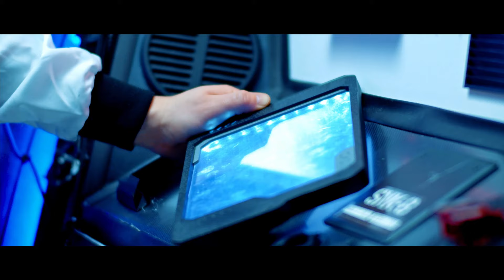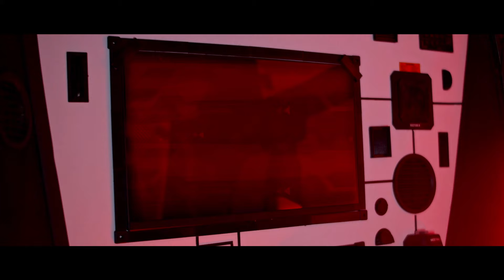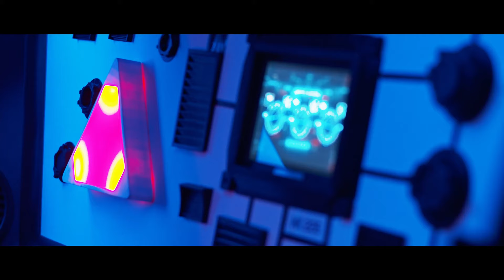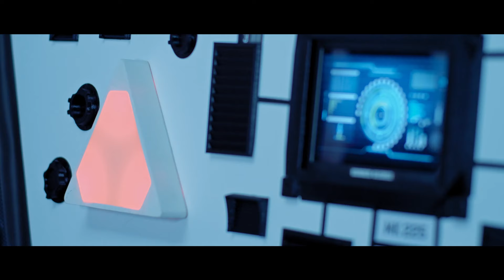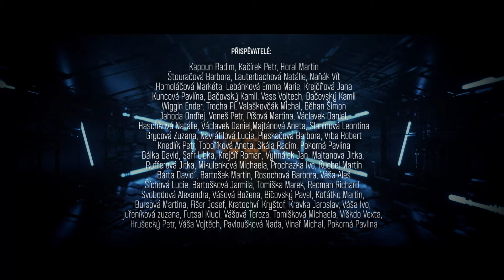IZOLACE - studentský SCI-FI film 2021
Sci-fi film o kapitánu Marvinovi, který se probudí uzavřený v záchranném modulu na cizí planetě bez jediné vzpomínky na to, co se stalo. Jeho šance na záchranu jsou mizivé a jeho psychický stav se v trvající izolaci zhoršuje.

Režie, scénář, střih: Patrik Polák
Asistent režie: David Rymeš, Tereza Turečková
DOP: Stanislav Křivánek
Kamera: Matěj Paulík, Michal Kubík
Architekt: Ondřej Cigáník
Makeup a kostým: Barbora Pleskačová
Zvuk: Jan Rejda, Martin Bartošek, Michal Gazdag
Světla: Dan Bielčík, Vojtěch Váša
Hudba: Petr Knedlík
Skript: Martin Bartošek, Šimon Hrdlička
BTS: Veronika Šírová, Michal Paraska, Petr Hrušecký
Runneři: Franta Hanák, Vojtěch Váša, Štefan Pleša
Hrají: Tomáš David, Robert Vrba, Petra Lorencová, Hana Briešťanská, Tomáš Mann, Pavel Schönwälder
Klapka: Adriana Nečasová
Rekvizity: Lubomír Friml, Pavlína Pokorná, Zdeněk Polák
Technika: Petr Kačírek, Josef Fišer, Fotori